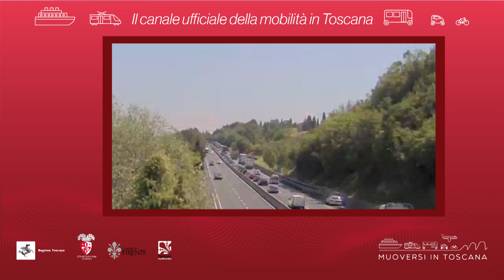Muoversi in Toscana - Edizione delle 19.30 del 13 agosto 2021